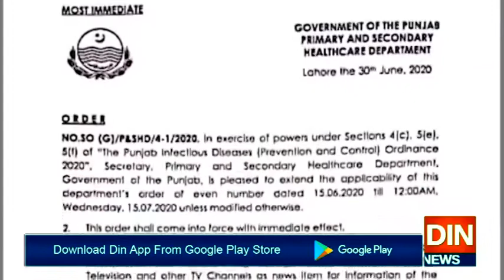لاہور:کرونا کیسزمیں کمی، 61 سےزائد سیل علاقے کھول دیئےگئے